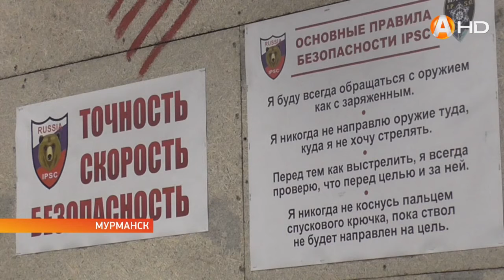Попадают в яблочко легко!